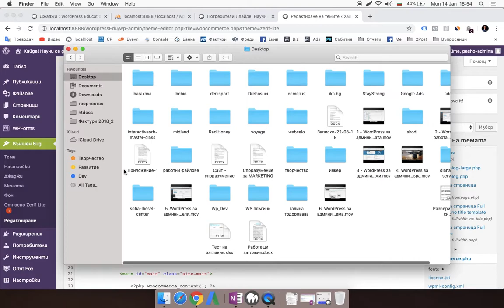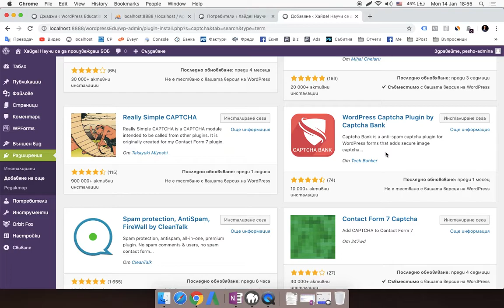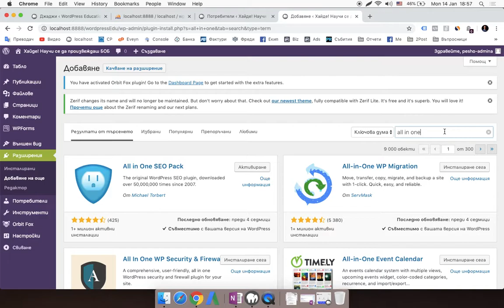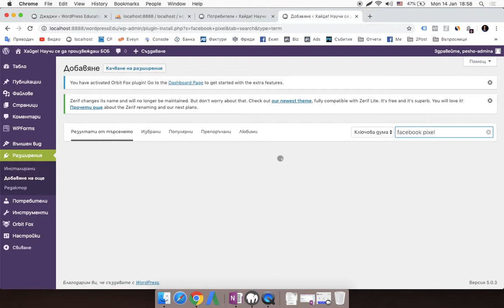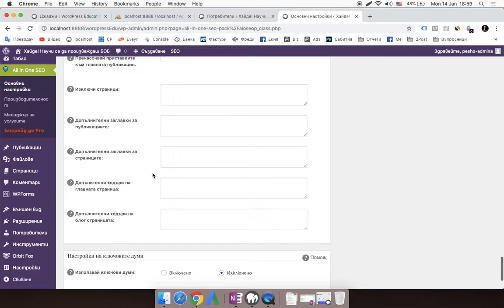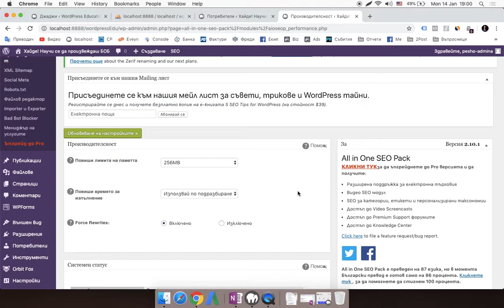7 WordPress за администратори инсталация и настройка на WordPress плъгини